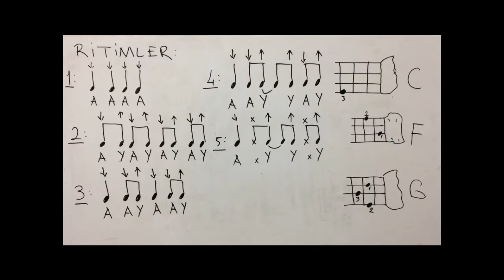Ukulele Eğitimi (Ali Babanın Çiftliği) - Hasan Hüseyin TOPAK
Bu videomda; çok sevilen şarkılardan olan Ali Babanın Çiftliği'ni ukulele çalmak isteyenler için hazırladım. Keyifli seyirler diliyorum.

 Videom ile şarkıyı çalanlar, bir teşekkürü yorumlara eklesin lütfen. Anlaşılmayan ya da sormak istediğiniz şeyler olursa yine yorumlara yazın, ilk fırsatta cevaplandıracağım.
Diğer paylaşımlarım için takipte kalın... Müzikle kalın.

*Diğer soru ve görüşleriniz için aşağıdaki bilgilerle benimle iletişime geçebilirsiniz. Kendinize iyi bakın, tekrar görüşmek dileğiyle...

Hasan Hüseyin Topak
Müzik Öğretmeni